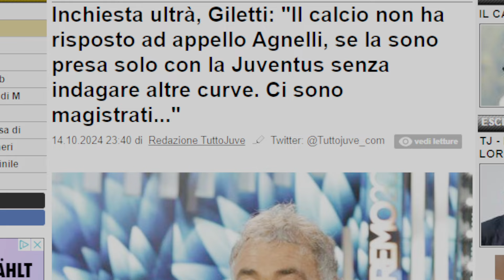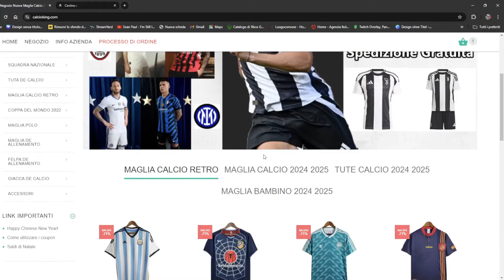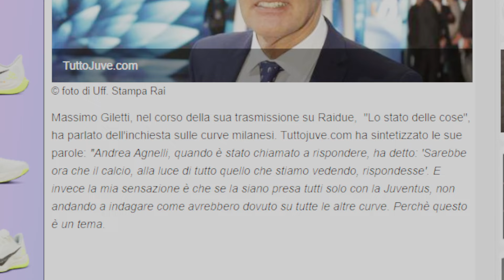JUVENTUS: anche la Rai 🚨DENUNCIA inter nella BUFERA // 😱MAGISTRATI...